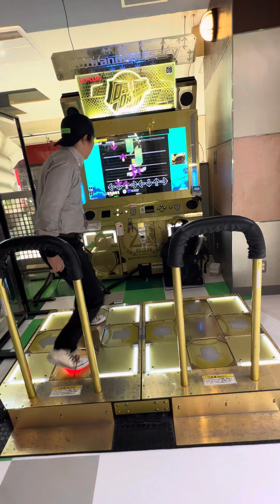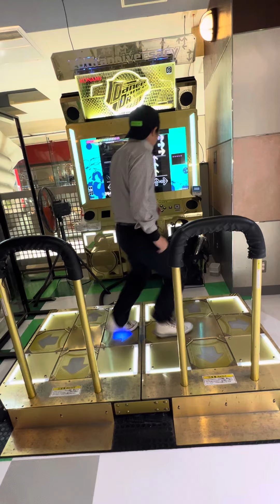【DDR WORLD】【WAVE】 DDR DDR_WORLD razer タイトーステーション町田 2024/10/11